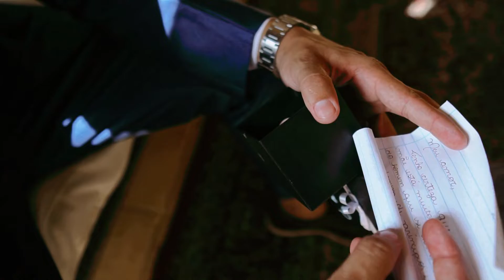Casamento no Haras Fortaleza - Amanda e Pablo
O casamento começa com uma cena emocionante do noivo recebendo um relicário da sua falecida mãe. Esse presente foi dado pela noiva. Foi simplesmente emocionante. A festa foi muito divertida, todos os convidados dançaram muito e curtiram com os noivos. Foi um dia inesquecível. Que prazer ter participado desse momento tão lindo e especial. Obrigada Amanda & Pablo!!